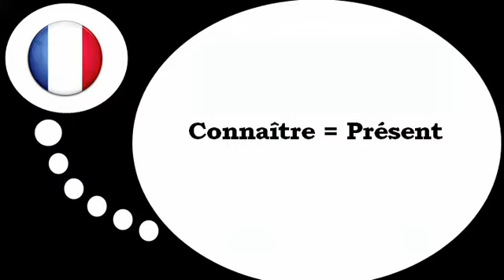Aprender francês = O verbo =conhecer = no tempo presente